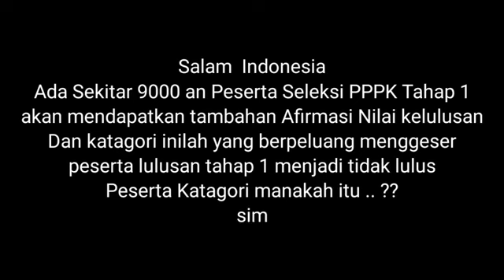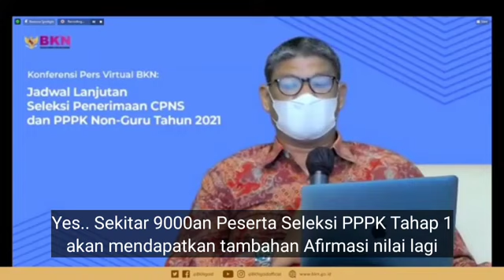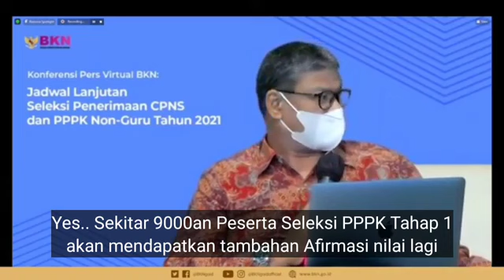9000 Peserta Seleksi PPPK Tahap I Mendapatkan Tambahan Afirmasi.